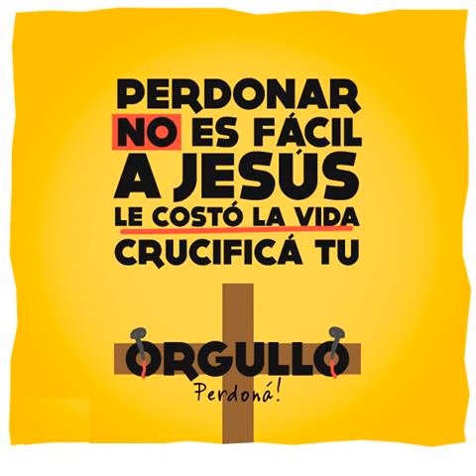Orgullo te costara todo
Ezequiel 28, que describe la rebelión de Lucifer: "Tu corazón se alzó [te sentiste orgulloso] por tu belleza; corrompiste tu sabiduría por tu esplendor ”(versículo 17). El corazón de Lucifer se enorgulleció por su belleza y esta fue la razón por